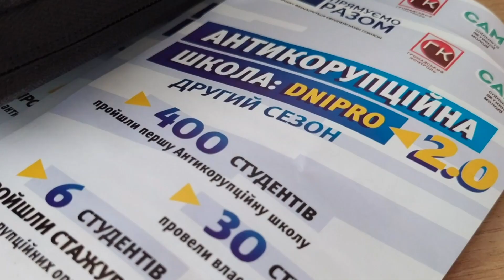Being 20 - Lika Toloraia - The youth anti-corruption school - HDTV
Details: Vladyslav Melnychuk and Viroslav Tsupiak are the founders of “Anti-Corruption School” project in Dnipro City, Ukraine. Their project became one of the most successful youth initiatives in 2019, according to UNDP in Ukraine. More than a thousand students attended school in 2019. Vladyslav and Viroslav not only teach students, but also conduct anti-corruption investigations.
Language: Ukrainian
Reporter: Lika Toloraia
Camera: Lika Toloraia
Editor: Lika Toloraia
Dateline: Dnipro, Ukraine – May 2020
Source: Lika Toloraia / OPEN Media Hub.